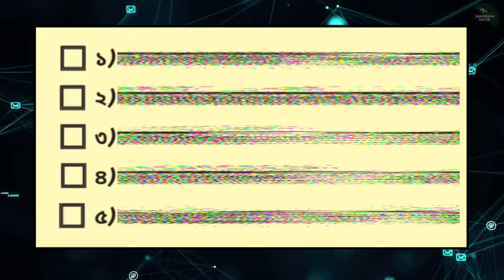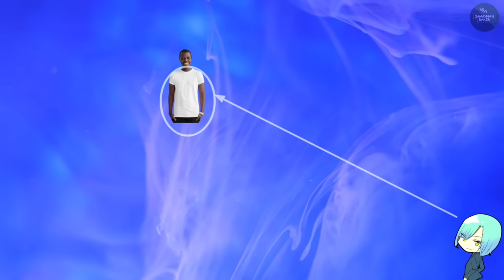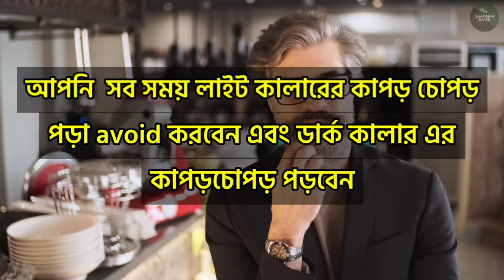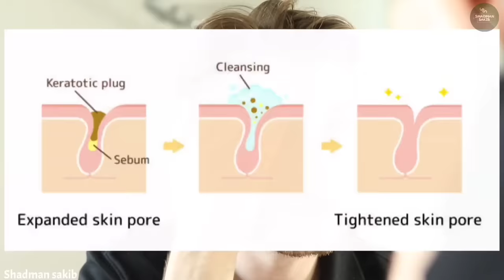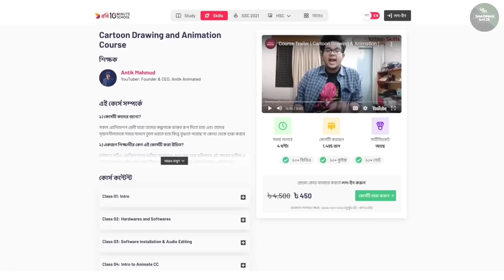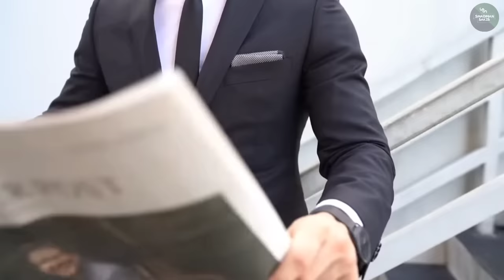কালো ছেলেদের কোন কাপড় গুলো মানাবে | Dark skin boys fashion | Mens fashion | Mens style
Dark skin men fashion.This video is about  style tips & fashion hacks for dark skin boys.From here you will know about dark skin fashion. I give you some best dark skin fashion tips in this video. I told you hear about men style.
Cover topics :
1)dark skin boys fashion 2022
2)dark skin boys fashion tips
3)best style tips for dark skin boys
Course link 👇🙂⬇️
 this video is about dark skin men and dark skin boys fashion. in this video I will discuss about dark skin boys fashion. I also provide you some best dark skin boys fashion tips and skin boys style tips here.this video is one kind of personality development video for dark skin boys. from here you can learn about how to look stylist in every outfit. the main topic of this video is men's fashion. if you are a dark skinned boy then this video is only for you and you should watch this video till end. thank you...

100% Chemical Free Skin Care Products ⏬

[Shadman Sakib]